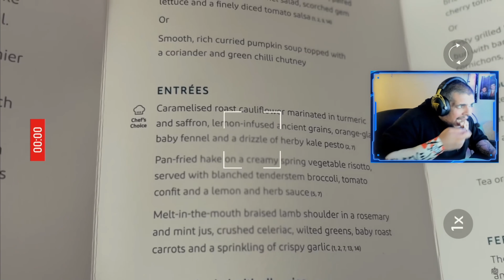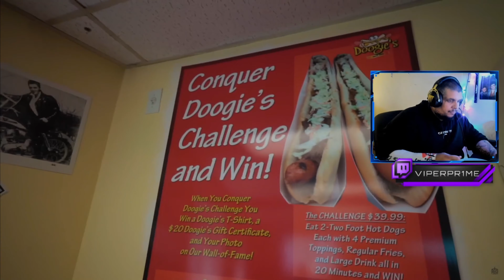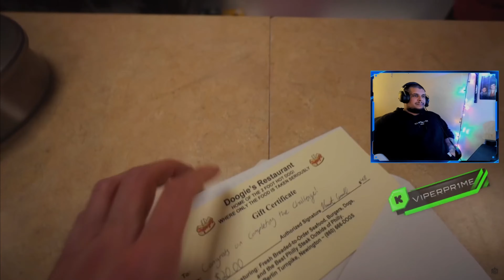4 Feet Of Hot Dog Is Crazy Challenge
🎥MAIN CHANNEL - @Viperprime
🎥SECOND CHANNEL - @MoreViperPrime